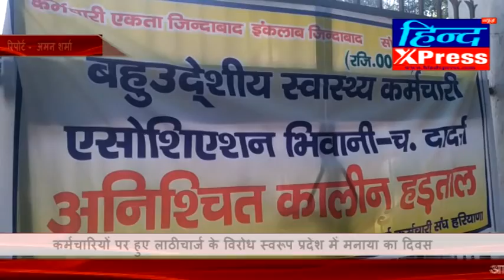कर्मचारियों पर हुए लाठीचार्ज के विरोध स्वरूप प्रदेश में मनाया का दिवस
भिवानी, 12 सितम्बर(अमन शर्मा): बहुउद्देशीय स्वास्थ्य कर्मचारी जिले की सारी स्वास्थ्य सेवाएं बन्द करके आज भी हड़ताल पर बैठे रहे। बता दें सरकार द्वारा लगाए गए एस्मा के बावजूद बहुउद्देशीय स्वास्थ्य कर्मचारियों का धरना लगातार जारी है। सरकार के तानाशाही रवैये के विरोध में कर्मचारियों ने नेहरू पार्क में सरकार के खिलाफ जम कर नारेबाजी की। जानकारी के अनुसार पंचकूला में कर्मचारियों पर हुई लाठी चार्ज के रोष स्वरूप आज प्रदेश भर में काला दिवस मनाया जा रहा है। भिवानी में बहुउद्देशीय स्वास्थ्य कर्मचारियों के समर्थन में अनेक विभागों के कर्मचारी नेता आगे आए और प्रदेश सरकार की लाठी चार्ज व एस्मा जैसे काले कानून का विरोध किया।

You can follow us at:

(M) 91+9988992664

कृपया वेब पोर्टल पर प्रकाशित सामग्री पर नीचे दिए कमेंट बाॅक्स में अपनी प्रतिक्रिया दें।

हमें अपने लेख, समाचार, रचनाएं इत्यादि प्रकाशन हेतु भेजें।

अगर आपने अथवा आपके किसी परिचित ने लेखन, कला, साहित्य, पर्यावरण, शिक्षण, स्वास्थ्य, समाज सेवा इत्यादि किसी क्षेत्र में महत्वपूर्ण कार्य किया हो तो उसके बारे में भी हमें बताएं। हम उसकी उपलब्धि को भी प्रकाशित करेंगे।